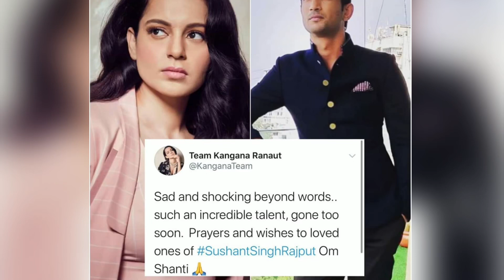Ajaz Khan LIVE Appeal To Release Sushant Singh Rajput Last Movie DIL BECHARA In Theaters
Ajaz Khan Appeals To Release Sushant Singh Rajput Last Movie DIL BECHARA In Theaters. Sushant Singh Rajpoot को लेकर क्या कही बड़ी बात अपने Live मे Ajaz Khan ने ?

CREDIT : Ajaz Khan

nmnewz # SushantSinghRajput